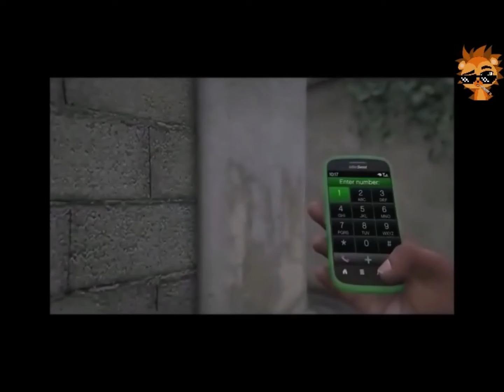PORC EPIQUE 1366, Spécial Best-Off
Petite vidéo spécial Best-Off des meilleurs moments de l'émission Porc Epique ^^